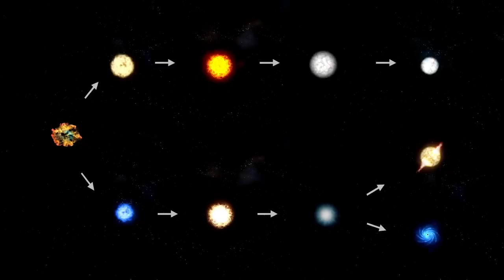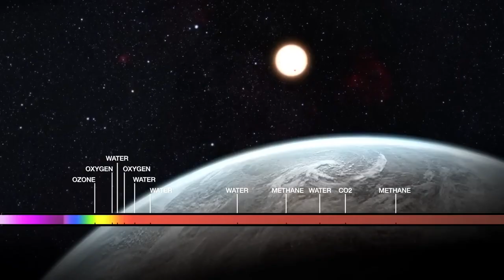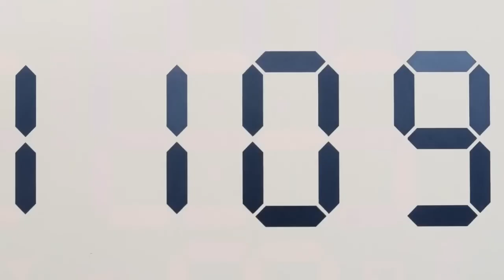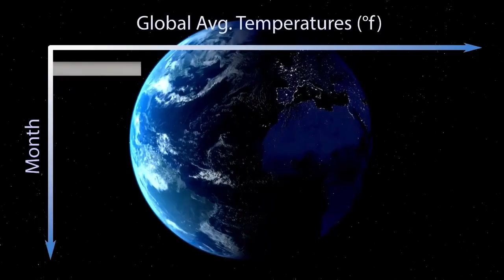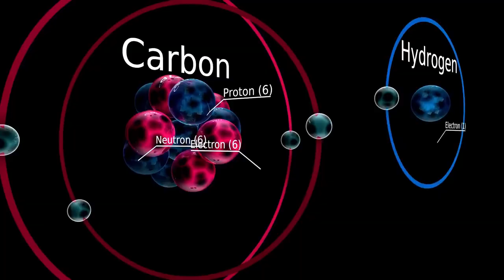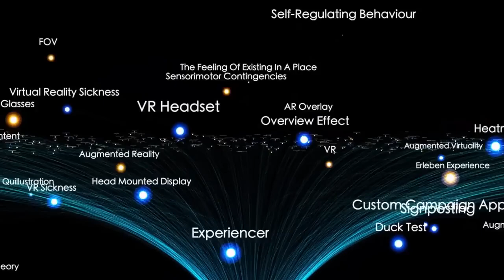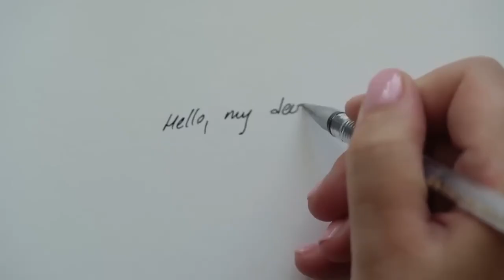James Webb Telescope Just Detected an Advanced Civilization on Proxima B